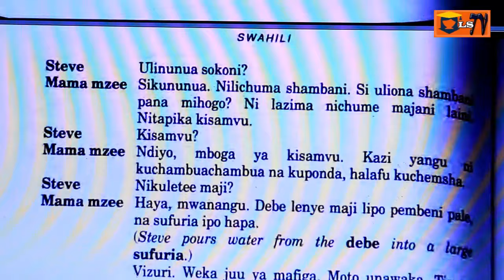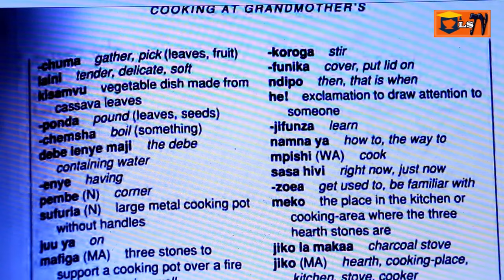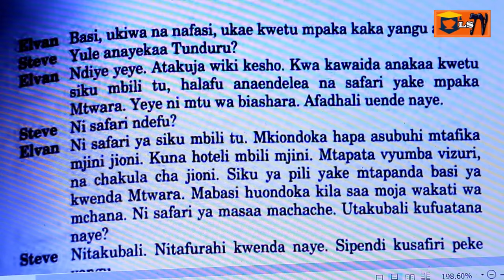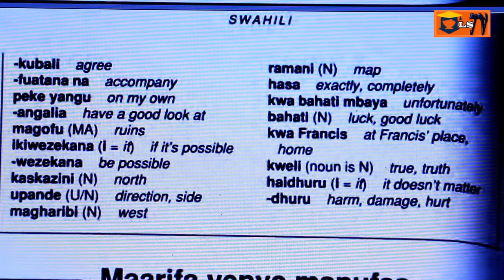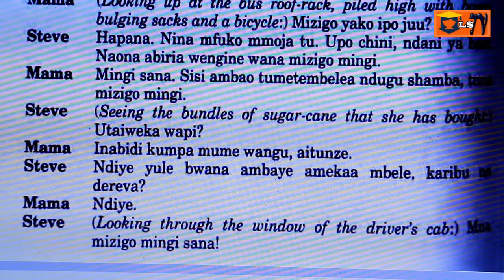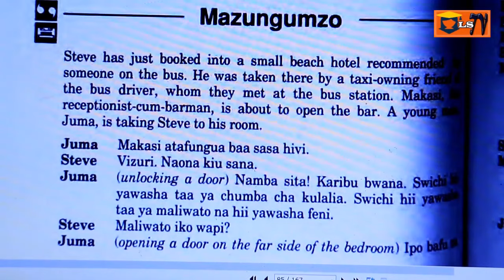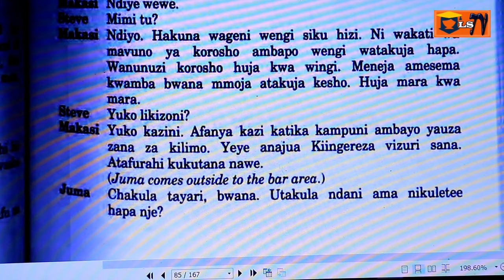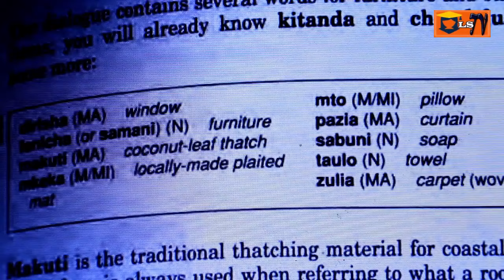Swahili conversations part 2/Vocabulary with English translation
In this video, you are going to learn  the following Swahili Conversations 7-10 with Vocabulary after each conversation:
7.Kupika Kwa Mama Mzee: Cooking at grandmother's
8. Kusafiri ni Kuzuri: Travelling is good!
9. Safari ya Basi: A bus journey
10. Chumba Kizuri!: A good room!
Liberty speaking programs:
- International and Bantu language tutoring
- Translation/interpretation
- Companies language training program
- Teachers connection
- Language Zoom coaching
- Companies advertisement
- Facebook: Uwingabiye Jean de Dieu
We advertise for you.